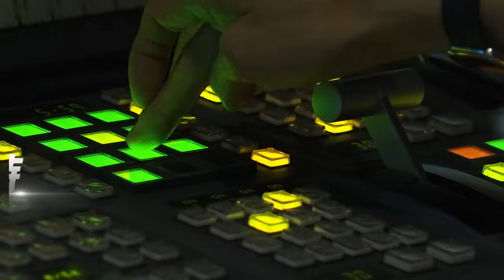疾管署「霸凌成案」土皇帝記過調職 莊人祥歉｜TVBS新聞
衛福部疾管署日前被爆料整備組黃姓組長咆哮、霸凌同仁，疾管署完成調查，週四公布結果，署長莊人祥在記者會中表示，涉案當事人黃姓組長，記過兩次，調離原單位並取消主管職，也向同仁與外界致歉，後續組長工作由副署長羅一鈞暫代。